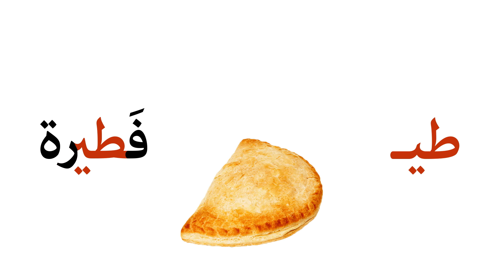أغنية حرف الطاء | الصف الأول | أساسيات القراءة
تعرّف الكلمات والطلاقة - يعرف المتعلّم أسماء الحروف وترتيبها وأشكالها في مواقعها المختلفة من الكلمة.